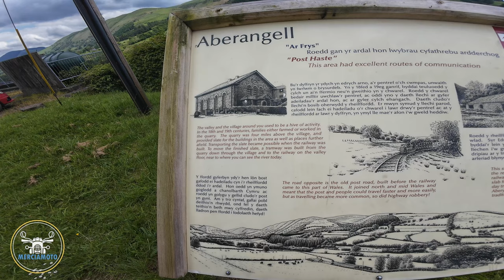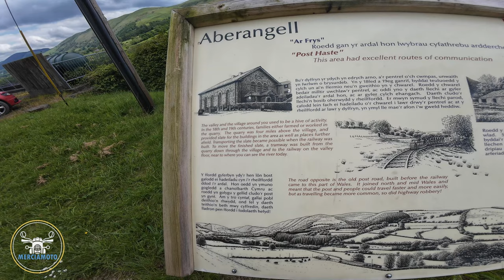In search of Wales hidden wonders - Aberangell & Aberllefenni - Royal Enfield Scram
Second video in the days ride and we continue west in search of Aberangell and Aberllefenni in Gwynedd Wales on my Royal Enfield Scram 411. This ride took place on Saturday 25th May 2024 and explores some beautiful Welsh countryside as we meander our way along narrow lanes over hills and through valleys and forests in search Wales hidden wonders

what3words location information included in the video for reference.